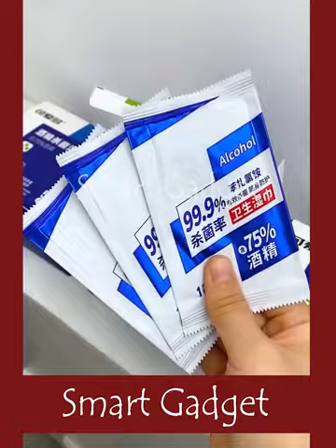New Gadgets!😍Smart Appliances, Kitchen tool Utensils For Every Home🙏Makeup Beauty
Some of the footage used in this video is not original content produced by
"Maverick Mastermind". Portions of stock footage of products was gathered from multiple sources including, manufactures, fellow creators and various other sources.